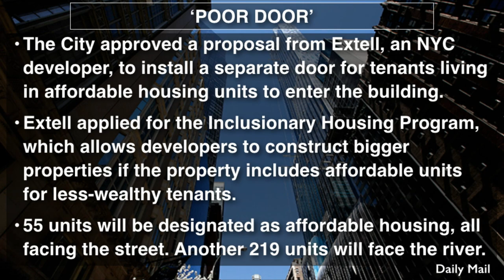'Poor Door' in NYC Apartment Humiliates Low Income Residents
New York City approved a proposal by one of the largest real estate developers in the city to build in a 'poor door', or a separate door for residents living in affordable housing to enter their building.

Extell's proposal allows them to force affordable housing tenants to walk through an entrance located in a back alley behind the building to enter, leaving the more prominent front entrance for tenants paying for nicer apartments.

Shanna Malcolm and Jimmy Dore join Dave to discuss. What are your thoughts on this story?

Host:
Dave Rubin

Guests:
Shanna Malcolm